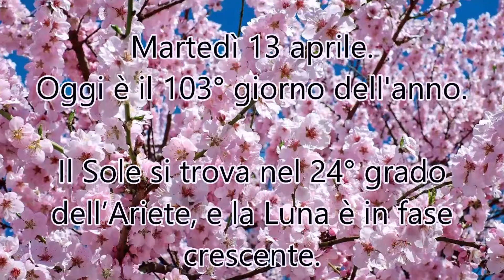Almanacco del 13 Aprile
PICCOLO ALMANACCO

Martedì 13 aprile. Oggi è
il 103° giorno dell'anno.

Il Sole si trova nel 24° grado
dell’Ariete, e la Luna è in fase
crescente.

Il 13 aprile nacquero:
il presidente Thomas Jefferson (1743)
e l’inventore Antonio Meucci (1808)

Pensiero del giorno:

"Il matrimonio è come la morte,
pochi ci arrivano preparati"

“Il Maestro sei tu” ti augura
una Buona Giornata!